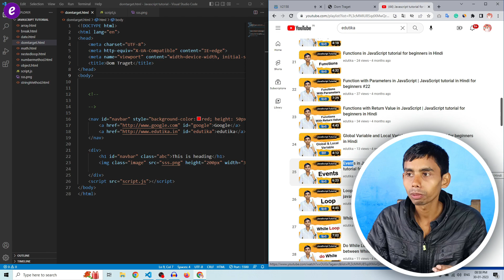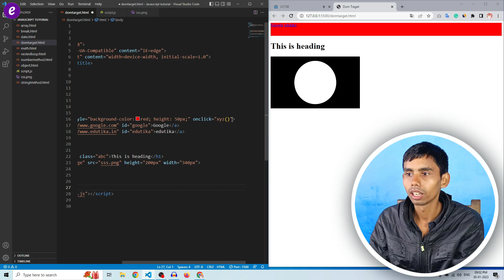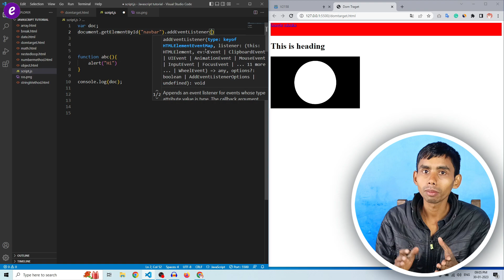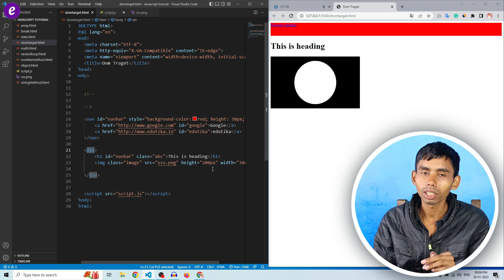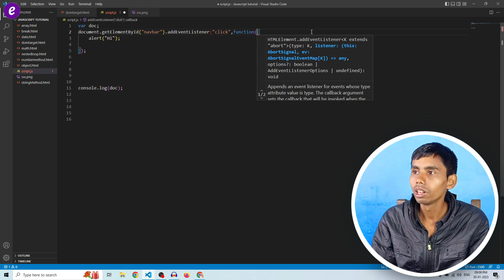JavaScript DOM addEventListner Method tutorial in Hindi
Namaskar doston aaj ke ish video ham log janenge JavaScript tutorial ke andar DOM (Document Object Module) me ham log Event ko kaise laga sakte hain. basically doston aaj ki is video mein ham log JavaScript DOM ke addEventListener method ke bare mein janne Wale Hain. addeventlistener method ka use Karke ham log kis tarike se event base programming JavaScript ke andar kar sakte hain.